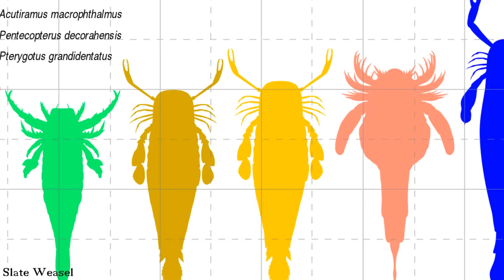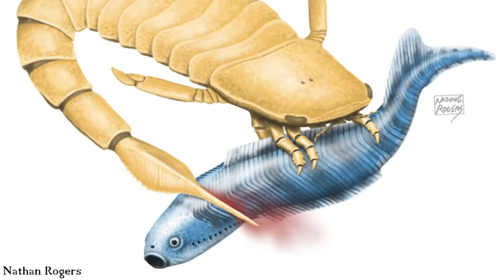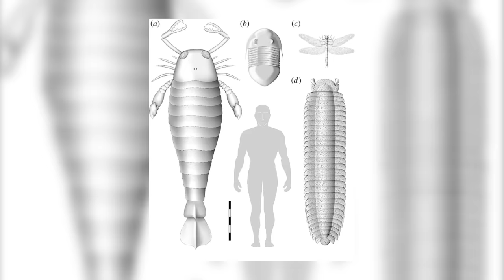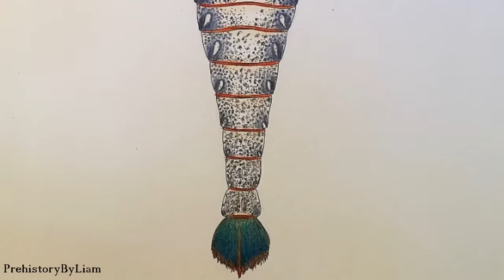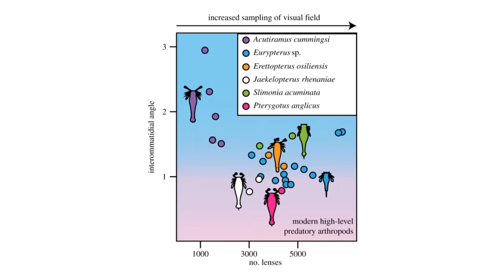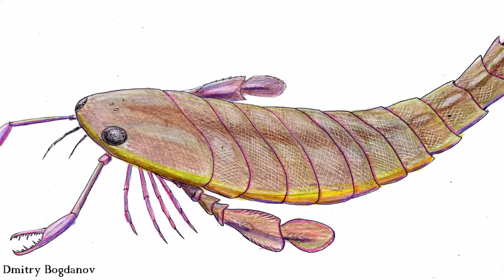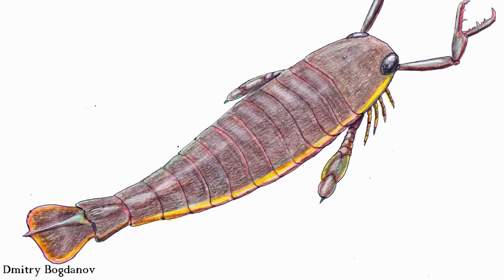Jaekelopterus - The Biggest Arthropod That Ever Lived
Millions of years ago giant eurypterids (Sea Scorpions) ruled the shallow waters of prehistoric Earth, with some of these creatures managing to grow to sizes larger than a person.